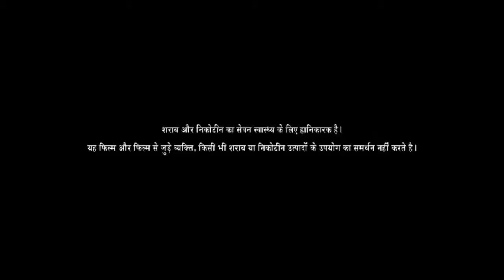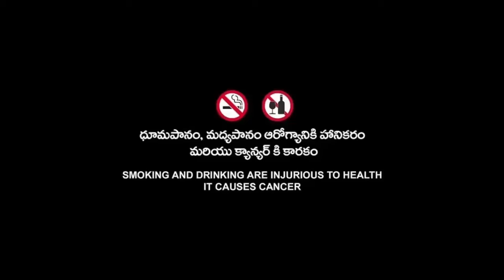Tarzan 4 (2025) Movie | Dwayne Johnson, Angelina Jolie | Tarzan 4 Full Movie HD 720p Imaginary Facts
Tarzan 4 Full Movie HD 720p Fact,
Tarzan 4 Dwayne Johnson Movie Imaginary Facts,
Tarzan 2025 New Hollywood Movie Facts,
Tarzan 4 Angelina Jolie Movie Imaginary Facts,
Tarzan 4 American English Movie Facts,
Tarzan 4 Sci-fi Adventure Movie Imaginary Facts